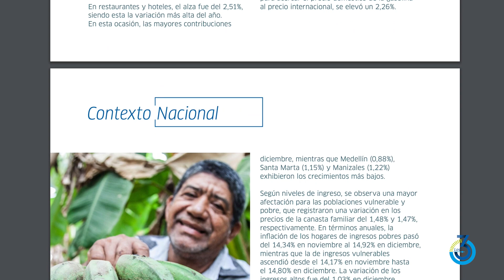Los tres de la semana en Findeter: 5 de febrero de 2023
LosTresDeLaSemana | La inauguración de la nueva sede de la Fiscalía en Providencia, que fue ejecutada por Findeter, y la nueva edición del informativo Contexto Económico hacen parte de lo más destacado en la entidad esta esta semana.